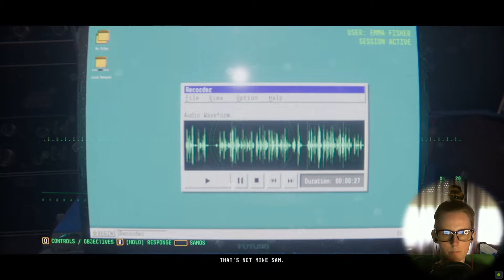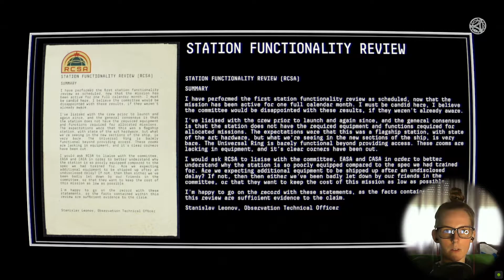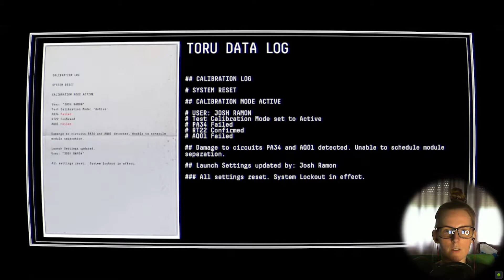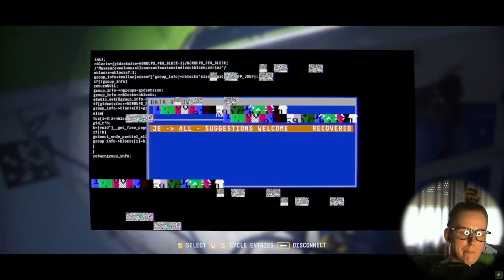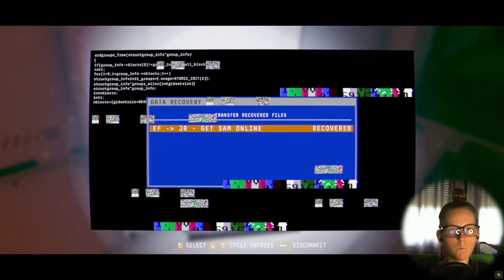SECRET PROJECT - Observation - Part 6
Observation is a sci-fi thriller uncovering what happened to Dr. Emma Fisher, and the crew of her mission, through the lens of the station’s artificial intelligence S.A.M. Players assume the role of S.A.M. by operating the station’s control systems, cameras, and tools to assist Emma in discovering what is happening to the station, the vanished crew, and S.A.M. himself.

You're not on the station, you are the station

Blending narrative adventure, puzzles, exploration, and cosmic existential horror, uncover the true nature of yourself, your crew, and the mysterious always-present hexagon on Saturn...